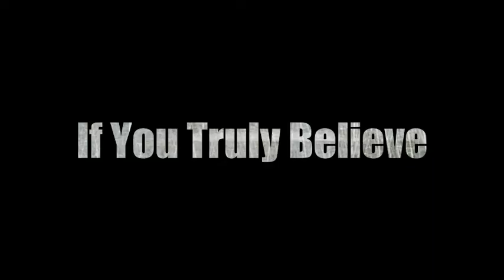Official BookTrailer "Pilot Ray - The Tale Of A Snail" by Jana Broecker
This is the official book trailer for “Pilot Ray – The Tale Of A Snail”, about a tiny snail that has one BIG dream, and that is to fly! But Ray is being told over and over again that snails aren't made for flying. Will he learn that you can achieve BIG things, no matter how small you are?
A delightfully exciting story in rhymes with fun plot twists and an uplifting message about following your dreams and appreciating what you have.

A Teacher's Guide to the book and a "Snails and Slugs" lesson plan are available for FREE from the publisher's

Copyright: Jana Broecker, 2020.